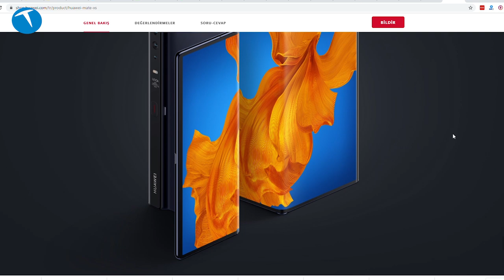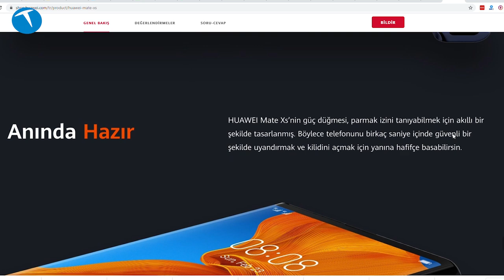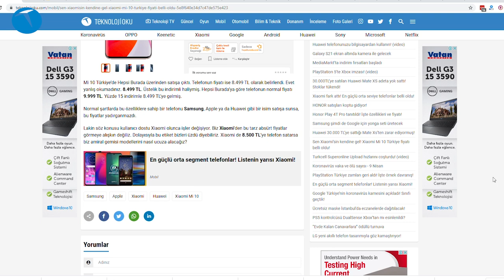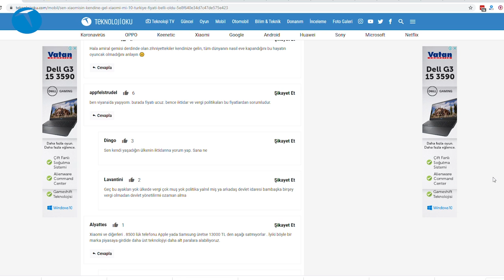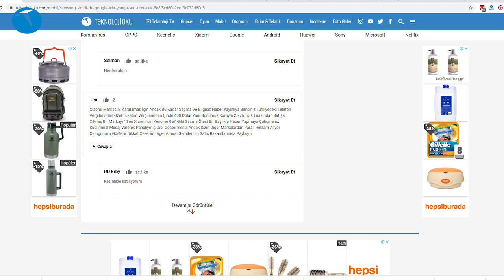30.000 TL’lik telefonun stoklarını tüketecek kadar zenginiz! TeknolojiOku – Yorum #6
Teknolojioku-Yorum programının altıncı bölümü ile karşınızdayız. Programın bugün yayınlanan bölümünde Huawei Mate Xs cep telefonunun dudak uçuklatan Türkiye fiyatına değindik.

Son dönemde akıllı telefon fiyatları iyiden iyiye artmış durumda. Artık Xiaomi gibi kullanıcı dostu olarak bildiğimiz firmalar bile yeni amiral gemisi modeli için 8500 TL istiyor.

Gerçi Huawei’nin katlanabilir ekranlı modeli için 30.000 TL, Samsung’un ise 14.500 TL istediği bir ortamda, Xiaomi’ye 8.500 TL istedi diye kızmak ne kadar doğru olur, orası da tartışılacak bir konu.

Hali hazırda tüm dünyada henüz farkına varılamayan bir ekonomik kriz söz konusu. Bu durumun temel nedeni ise koronavirüs salgını.

Sözüm ona her filmde dünyayı kurtaran ABD, hali hazırda tüm dünyadan yardım dilenecek duruma düştü. Medeniyetiyle övünen Avrupa, hangi yaşlının fişini çekip ölüme terk etsek diye düşünür hale geldi.

Elbette bu düzenin ekonomik çöküntüsü de olacaktır. Bu belki hemen hissedilmeyecek lakin er ya da geç bazı dengeler değişecek.

Gerçi artan kur ve altın fiyatı yüzünden biz bu çöküntüyü biraz daha erken hissetmeye başladık. Özellikle de akıllı telefon tarafında.

Artık yurt dışında 2500 euro olarak duyurulan telefonlar ülkemize 30.000 TL’lik başlangıç fiyatıyla geliyor. Bu bizlerin alım gücünün zayıfladığını gösteriyor ya da biz öyle sanıyoruz. Çünkü 30.000 TL’ye satışa çıkan telefon ilginç bir şekilde yok satıp, stokları tükeniyor.

Ayrıca aşağıdaki konu başlıkları da programda yer alıyor:

Huawei Mate Xs Türkiye fiyatı
Xiaomi Mi 10 Türkiye fiyatı
Koronavirüs günlerinde ne yapıyoruz?
Hangi ürünlerin incelemeleri gelecek?
Teknolojioku'daki yorumlar nasıl bir onay sürecinden geçiyor? Bazı yorumları neden onaylamıyoruz?

Hepsi ve daha fazlası Teknolojioku-Yorum programının altıncı bölümünde sizlerle oluyor.